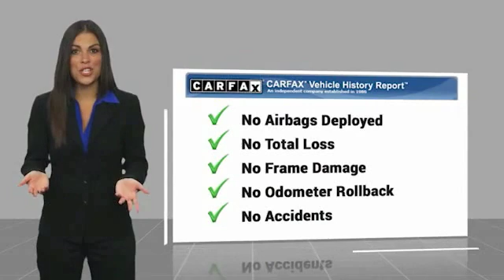2016 Toyota CAMRY Marina del Rey, Los Angeles, Santa Monica, Culver City, Venice, CA T505516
4636 LINCOLN BLVD.

MARINA DEL REY TOYOTA: PROUDLY SERVING MARINA DEL REY, LOS ANGELES, SANTA MONICA, CULVER CITY, VENICE, AND SURROUNDING SOUTHERN CALIFORNIA LOCATIONS. THIS BLUE 2016 Toyota CAMRY IS EQUIPPED WITH A 2.5L I-4 DOHC SMPI, AUTOMATIC TRANSMISSION, AND RECEIVES AN ESTIMATED . MARINA DEL REY, CA 90279. MARINA DEL REY, CA - LOS ANGELES, CA - SANTA MONICA, CA - CULVER CITY, CA - VENICE, CA STOCK #: T505516 | 2016 Toyota CAMRY CARFAX Certified 1-Owner 2016 Toyota CAMRY Blue Streak Metallic 2016 Toyota Camry SE FWD 2.5L I4 SMPI DOHC Bluetooth / iPhone Integration, Back up Camera, MP3, ABS brakes, Alloy wheels, Electronic Stability Control, Heated door mirrors, Illuminated entry, Low tire pressure warning, Remote keyless entry, Traction control. 25/35 City/Highway MPG Awards: * 2016 KBB.com 5-Year Cost to Own Awards * 2016 KBB.com 10 Most Comfortable Cars Under $30,000 * 2016 KBB.com 10 Best Sedans Under $25,000 * 2016 KBB.com 10 Best UberX Candidates * 2016 KBB.com 10 Most Awarded Cars * 2016 KBB.com Best Buy Awards Finalist Marina del Rey Toyota has been a family-owned business since 1995, and that experience informs how we treat our customers. From our award-winning service to our commitment to the environment, we re here to serve the greater Los Angeles community. Come see our whale mural that stretches the whole length of the building, and see why we promise that you ll Get a Whale of a Deal. All advertised prices exclude government fees and taxes, any finance charges, any dealer document processing charge, any electronic filing charge, and any emission testing charge. Please note that offers can change day-to-day, and all displayed prices or offers expire at close of business today. Stock #: T505516 | VIN: 4T1BF1FKXGU505516 | 2016 Toyota CAMRY Marina Del Rey Toyota